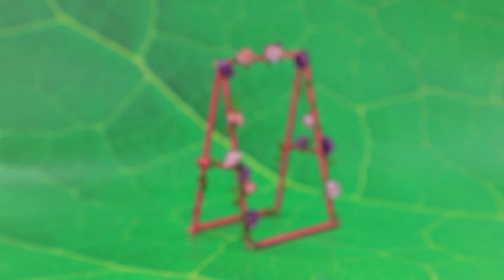La Reine des Neiges et Raiponce DIY / 11 Astuces et Bricolages pour Poupées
Raiponce et Elsa sont devenues de très bonnes copines. Et même quand il s'agit de l'éducation des enfants, leurs méthodes sont très similaires. Découvre des idées sympas dans notre nouvelle vidéo.

Matériel
• pistolet à colle
• ciseaux
• cutter
• pinceaux
• peinture acrylique
• papier mousse ordinaire et pailleté
• tissu élastique
• tulle
• cordon rose
• pierres décoratives
• ruban perlé décoratif
• ruban décoratif avec des feuilles
• boîte déjeuner en plastique
• plantes
• mousse
• brindilles
• fleurs artificielles
• neige artificielle
• paillettes
• paillettes en forme de flocon de neige
• bâtons en bois
• papier
• marqueurs
• fil acrylique
• yeux en plastique
• boîte en carton
• plateau de jeu imprimé
• boutons
• étoiles scintillantes
• cordon
• pâte à modeler
• ruban
• cure-pipe
• bouteille et bouchon en plastique
• brochettes en plastique
• bouchon de liège
• plastique fin et transparent